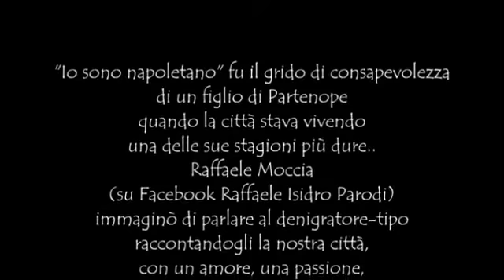Io sono napoletano!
Video da parte di Domenico Mazzella